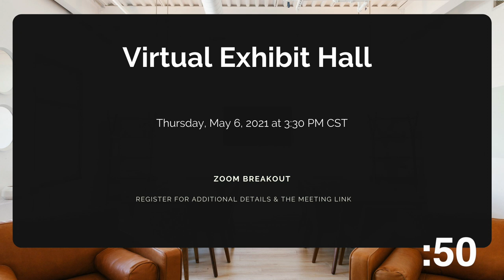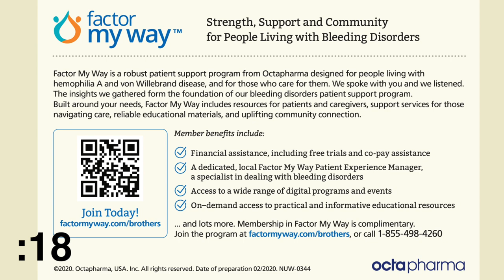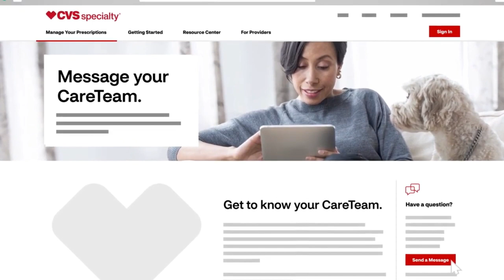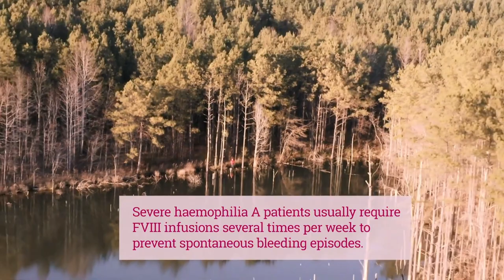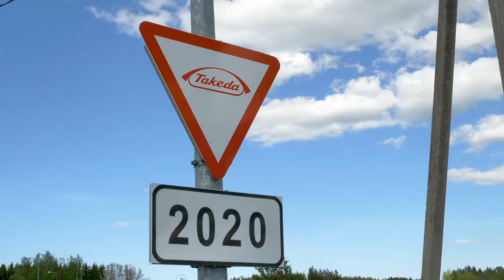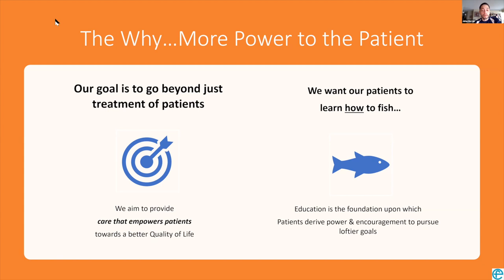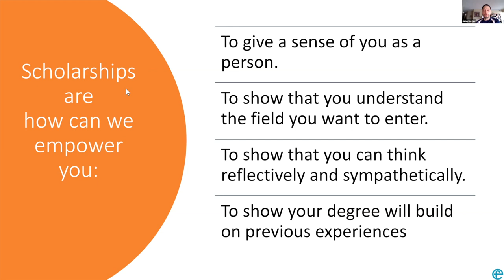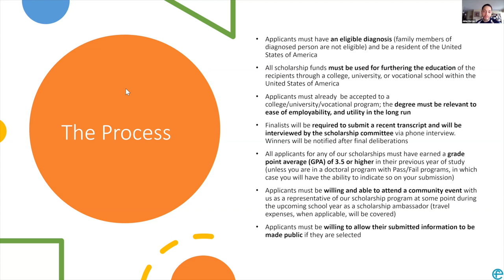Family Education Weekend-General Session 1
Join us as we kick off our Family Education Weekend!!